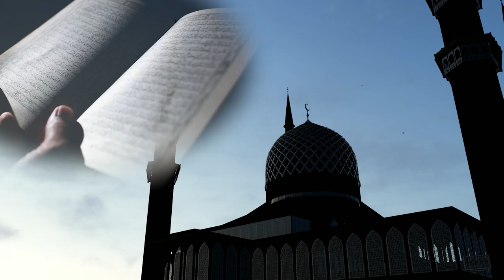Lutje pas namazit të pasdites - Ikindisë